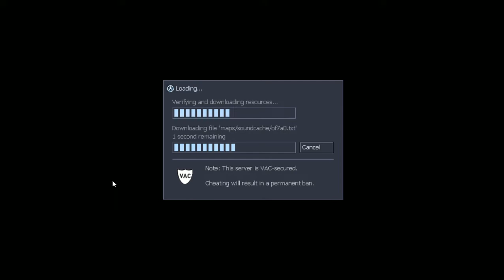Sven Co-Op Sunday SuperCuts #26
Ah, Opposing Force, the 1999 expansion by Gearbox Software and one of about 3 that Half-Life got with (Decay) only appearing on the PS2 port of Half-Life til it became a mod, and of the 3 packs, Opposing Force is the best example of a expansion pack as it added many new weapons, new enemies, new allies, and expanded upon the Half-Life story arc (even if Valve says it's not canon)

I fucked up big time near the end, not watching my surroundings and falling into the dark void, but I've had far worse happen previously so I just keep on going.